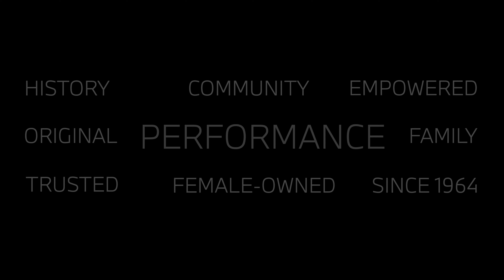2017 BMW X3 xDrive35i at Otto's BMW Ottawa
The perfect all-terrain BMW performance in a vehicle for those who heed adventure’s call. The 2017 BMW X3 combines rugged looks and impressive presence with design elements like the sculpted kidney grille and a more powerful engine.

The BMW X3’s impressive stance and BMW’s intelligent all-wheel drive prove that this activity vehicle was built to conquer.

Experience the style and exceptional engineering of the 2017 BMW X3 xDrive35i at OttosBMW.